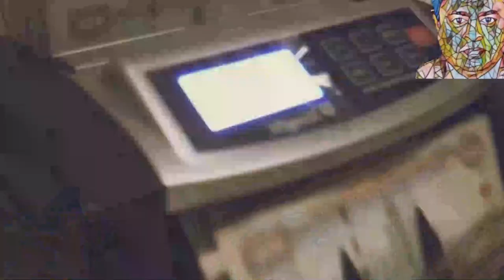সংযুক্ত আরব আমিরাতের দ্বিতীয় বৃহত্তম মন্দির দুবাইতে উদ্বোধন || simplicity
সংযুক্ত আরব আমিরাতের দ্বিতীয় বৃহত্তম মন্দির দুবাইতে উদ্বোধন,
আরব আমিরাত,আরব আমিরাতে হিন্দু,আরব আমিরাতের সবচেয়ে বড় হিন্দু মন্দির,আরব আমিরাতে হিন্দু মন্দির,সংযুক্ত আরব আমিরাতের হিন্দুরা আসলে কেমন আছে?,আরব আমিরাতে মন্দির,আমিরাতে মন্দির বানালেন নরেন্দ্র মোদি,কেমন আছে আরব আমিরাতের হিন্দুরা,আরব আমিরাত নিউজ,সংযুক্ত আরব আমিরাত,আরব আমিরাত প্রবাসী,দুবাই হিন্দু মন্দির,সৌদি আরব এ প্রাথম হিন্দু মন্দির,প্রাথম হিন্দু মন্দির সৌদি আরব এ,আরব আমিরাতে,আরব আমিরাতে মুসলিমের দানের জমিতে তৈরি হচ্ছে হিন্দু মন্দির
Friends,